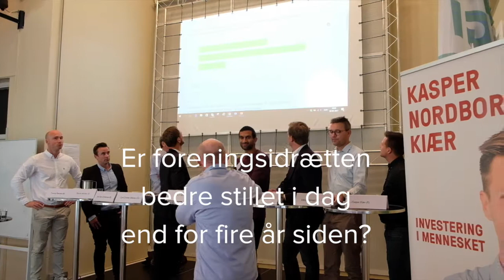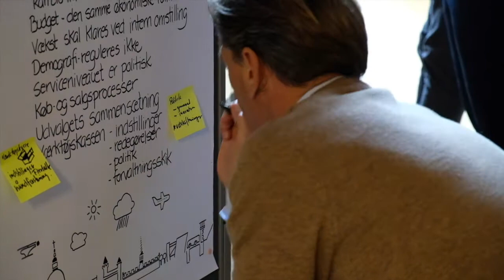Idrætskonference i København 30.09.17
Den urbane idræts vilkår i København - hele paneldebatten med;
Tommy Petersen - Radikale Venstre
Martin Ancher - Liberal Alliance
Jens Kjær Christensen - Enhedslisten
Carl Christian Ebbesen - Kultur- og Fritidsborgmester, Dansk Folkeparti
Julie Frölich - Socialdemokratiet
Matthew Daniali - Alternativet
Jens Kristian Lütken - Venstre
Jakob Næsager - Det Konservative Folkeparti
Kasper Kiær - Socialistisk Folkeparti

Og en masse gode spørgsmål fra salen.